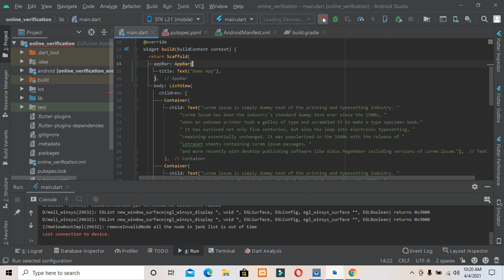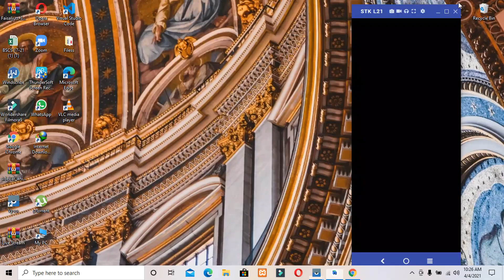How to solve Flutter overflow problems? || How to fix text overflow in flutter tutorial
how to fix text overflow in flutter. Overflow flutter problem facing these days. Stack overflow flutter  for box. overflow box flutter .pixel overflow flutter. Flutter tutorial. dart language supported. Flutter widgets. programming tutorials series. How to solve Flutter overflow problems?